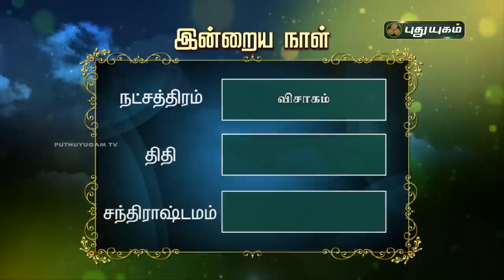Today Rasi Palan - 21/09/2020 | Indraya Rasi Palan Tamil | இன்றைய ராசிபலன் | Astrologers Magesh Iyer